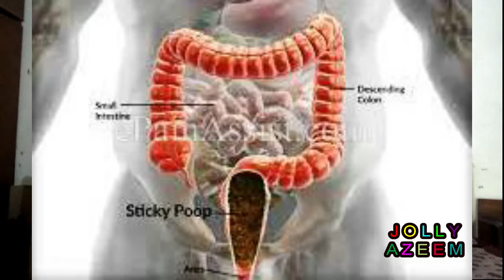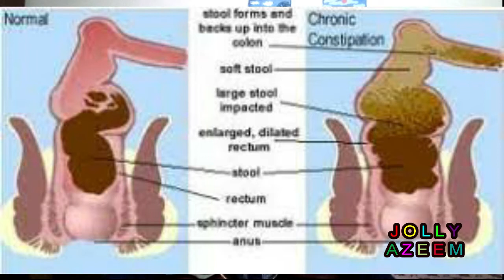shadeed qabaz/constipation ka masla hamesha kay liye khatam ilaj in urdu/hindi by jolly azeem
friends this video is contained on home treatment of old constipation

with castor oil and fennel seeds easy herbal quick and easy remedy in
urdu/hindi .
dosto is vidoe main main ne app logon kay liye purani aor shadeed

qabaz ka asan desi arandi ka tail shahad aor suanf kay pani kay sath
ilaj bataya hai .is kay regular istimal se aap ko qabaz se hamesha
kay liye nijat mil jaye gi chahaye woh jitni marzi shadeed aor purani
ho .

ingredients of old and bitter constipation/qabaz bitter constipation:

water (pani) : 250 ml or 1 cup or 1 glass

fennel seeds / aniseeds : 1 tsp
castor oil (arandi ka tail) : 1 tsp
honey ( shahad) : 1 tsp

boost men power and energy and constipation treatment,
increase testesterone level with milk and garlic,
male fertility ,
how to increase men fertaility with garlic and milk,
male fertility homemade milk and garlic drink remedy,
qabz ka ilaj urdu,
purani shadeed aor sakht qabz ka ilaj saunf aor castor oil se,
qabz ka ilaj in quran,
purani qabz door karnay ka totka,
home remedies beneifts,
natural health remedies youtube,
what is home remedies,
top home remedies,
natural remedy,
proven natural remedies,
urdu totkay all,
health tips in urdu ,
health tips urdu/hindi pakistani indian ,
health tips in urdu for woman
health tips in urdu for man,
pakistani totkay,
indian totkay,
desi totkay ,
herbal totkay,
health and fitness in urdu,
urdu point totkay,
immediate constipation relief with castor oil and aniseedds,
constipation treatment home easy desi herbal ayurvedic remedy,
old bitter constipation treatment with arandi ka tail,
old and bitter constipation treatment for in men and elders,
constipation causes,
constipation symptoms,
how to prevent constipation,
how to relieve constipation on the toilet,
arand oil aor saunf water kay sath kabaz/qabaz ka ilaj ,
constipation treatment with castor oil honey fennel seeds remedy,
qabaz ka ilaj aor qabaz se honay wali mardana jinsi bemariyon ka ilaj in urdu/hindi by jolly azeem |

infringing.
( disclamier channel policy :

welcome to jolly azeem channel .this channel is specialy designed for
cooking videos and world cuisine recipies,foods tips,kitchen home
lifestyle and tips and health herbal/organic remedies . .we are not
owner of some pictures that use in this health vegeatbles and fruits
spices and herbs videos . Whether you are a fan of the cooking videos
,foods tips ,kitchen tips,home health remedies,herbal remedies and
ghrelo totkay general information please share with me you too by
email. I make no claim to ownership of these information and pictures
use in this channel video and all data is hundered percent correct.
If you are the owner of such material, please respond by email and
the media will be removed IMMEDIATELY .